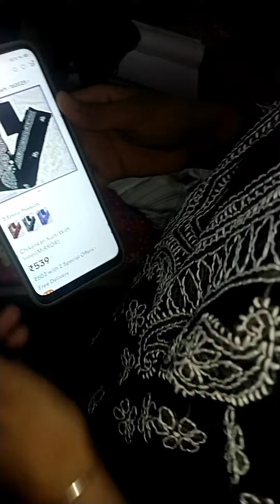Meesho Se Aaya Bekar Parcel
meesho